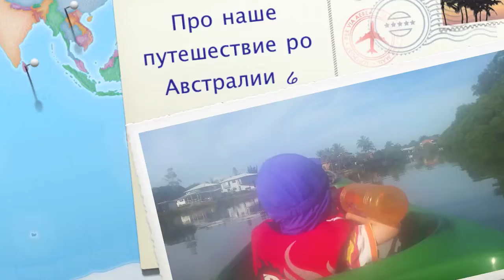Про наше путешествие 6 Смотрим парашютный серфинг, На каное по реке Enjoying a parachute surfing, c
Про наше путешествие 6 Смотрим парашютный серфинг, На каное по реке Enjoying a parachute surfing, canoeing on the river About our travel in Gold Coast video blog

Тем, кто хочет улучшить свой видео-канал / For those who want to improve their video channel семейныевидеоблогеры,семейныйвидеоролик,смотретьвместесребенком,длявсейсемьи,